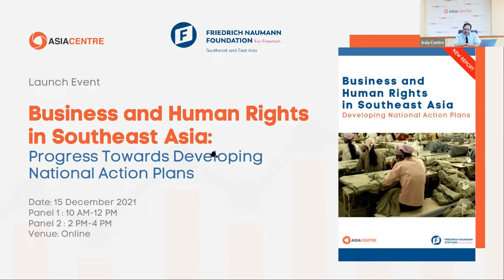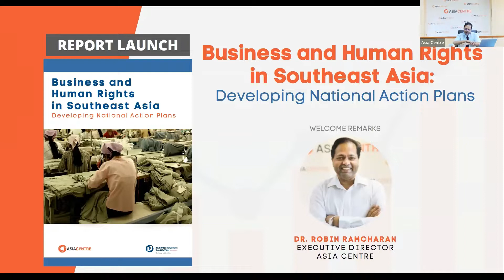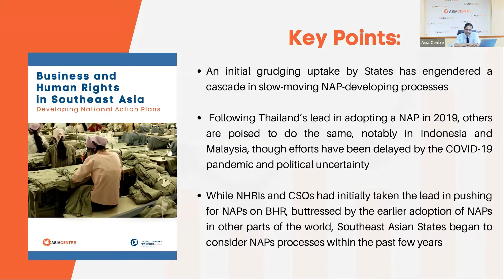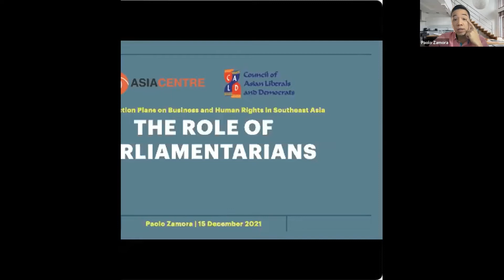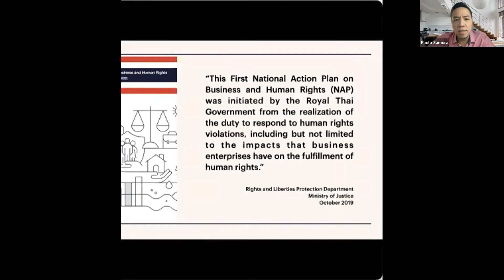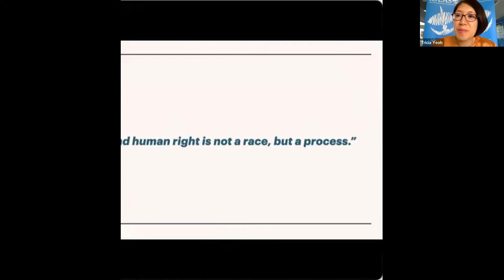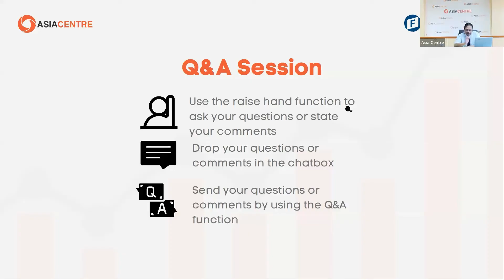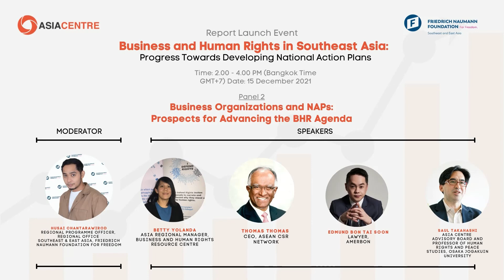PANEL1-Business and Human Rights in Southeast Asia Progress Towards Developing National Action Plans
PANEL 1

On 15 December 2021, Asia Centre released its new book: ‘Business and Human Rights in Southeast Asia: The Development of National Action Plans’.

To mark the launch an online discussion  at 10 AM - 4 PM (GMT+7): ‘Business and Human Rights in Southeast Asia: Progress Towards Developing National Action Plans’, was co-convened by Asia Centre and the Friedrich Naumann Foundation for Freedom, Thailand. The event featured 2 panels.

The first panel was on ‘The State of NAPs Development in Southeast Asia’.

Welcome Remarks and Book Presentation:
Dr. Robin Ramcharan, Executive Director, Asia Centre
Moritz Kleine-Brockhoff, Head, Regional Office Southeast and East Asia
Friedrich Naumann foundation for freedom
Moderator:
Tricia Yeoh, CEO, Institute for Democracy and Economic Affairs

Speakers:
Paolo Zamora, Programme Manager, Council of Asian Liberals and Democrats
Vicky Bowman, Head of the Myanmar Center for Responsible Business

You can view the second panel ‘Business Organisations and NAPs: Prospects for Advancing the BHR Agenda’